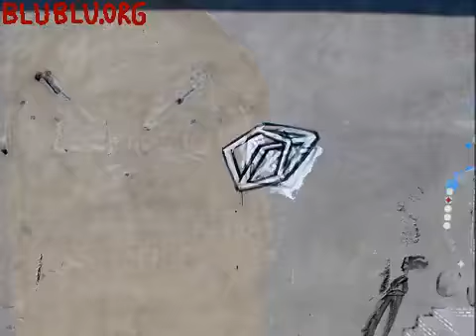big bang big boom